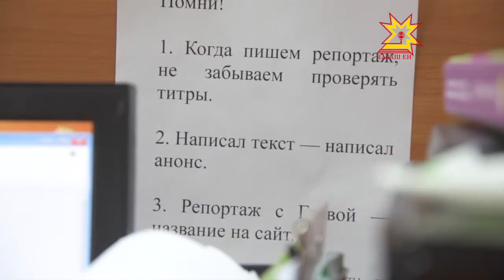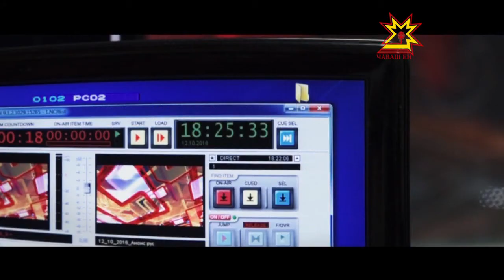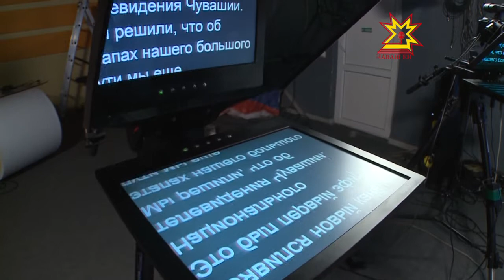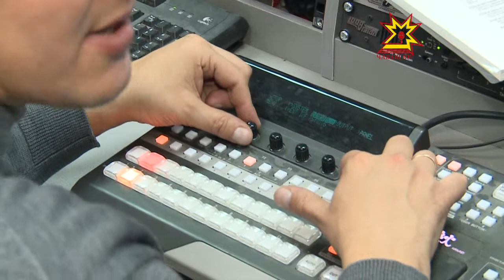Нам 5 лет!